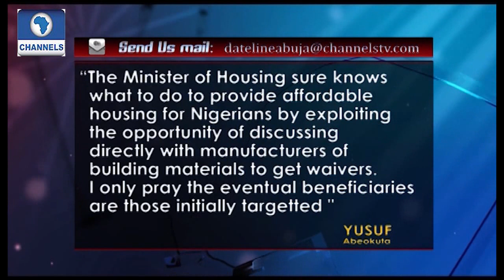Dateline Abuja: Prof. Margee Ensign Discusses Insecurity And Education. PT2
This edition of Dateline Abuja looks at the situation of education in North-East Nigeria, in the aftermath of the abduction of schoolgirls from Chibok community in Borno State.